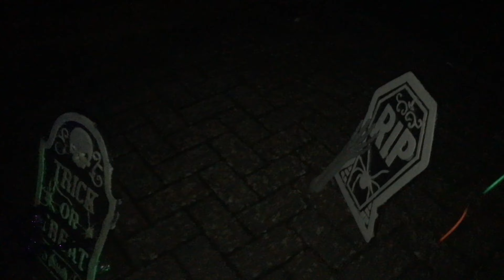Halloween 2019 oxted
Halloween 2019 using atmos fx